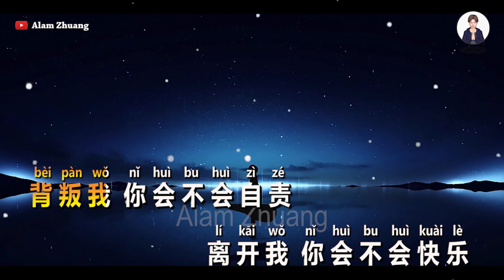Shang Le Wo ( 伤了我 ) - Karaoke Male